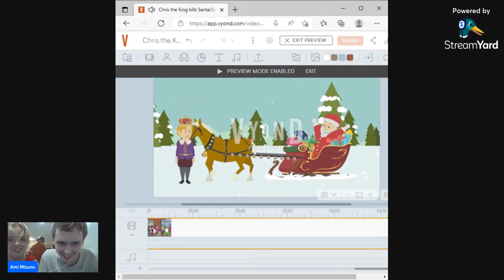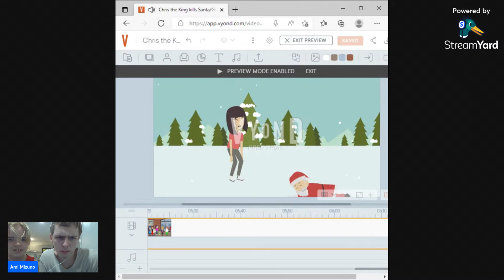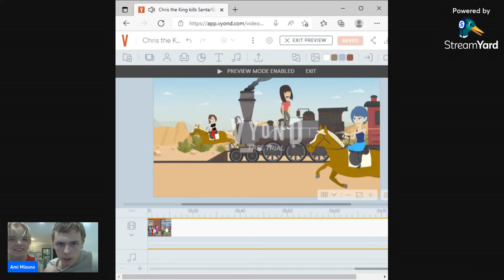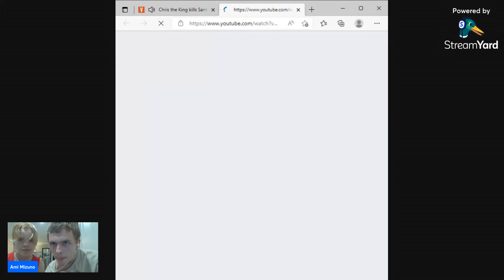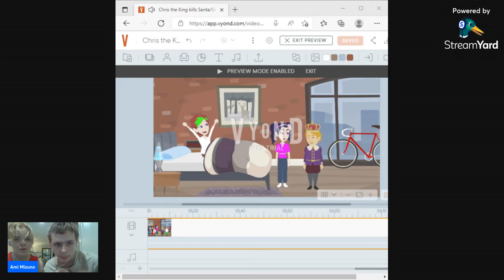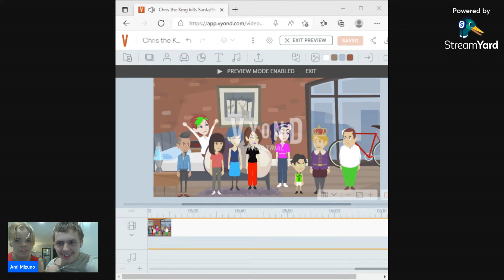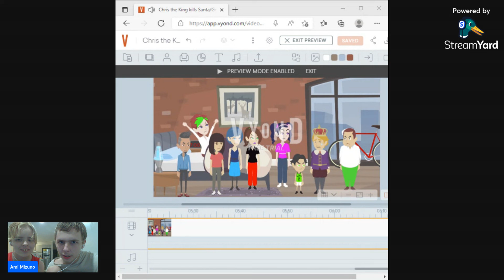Chris the King kills Santa/Grounded by Peter and StarBeam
This is my second Vyond video I just did! Can you all guys react to this, please? I actually love your videos!